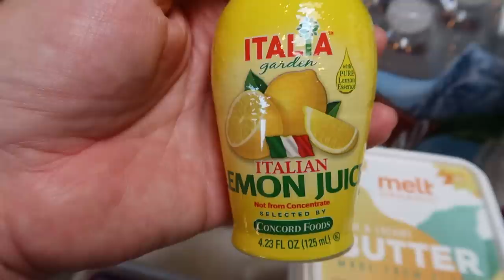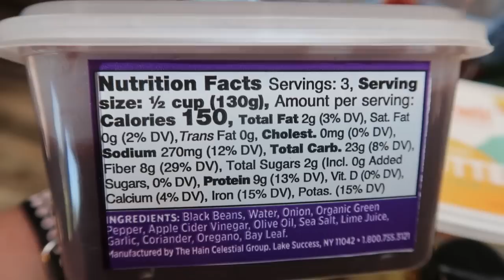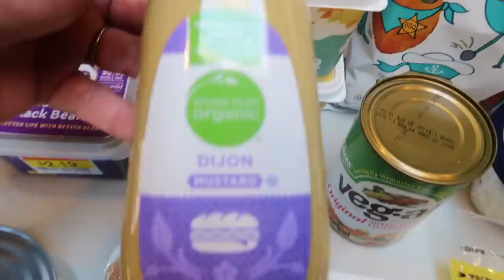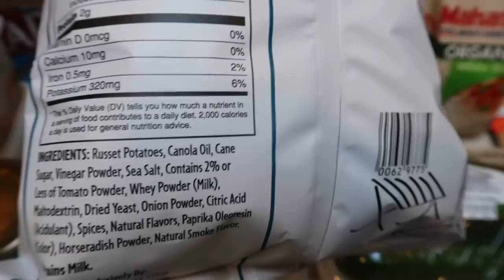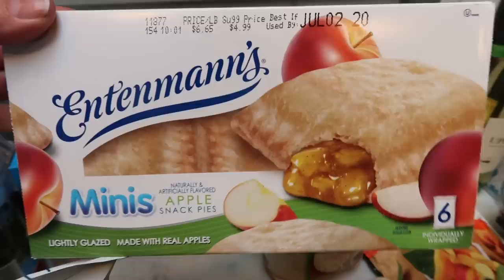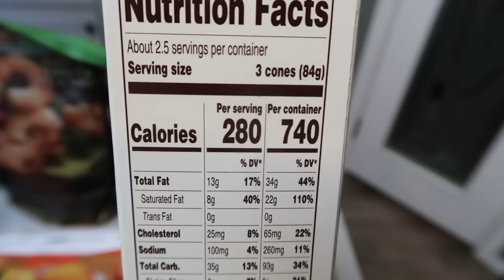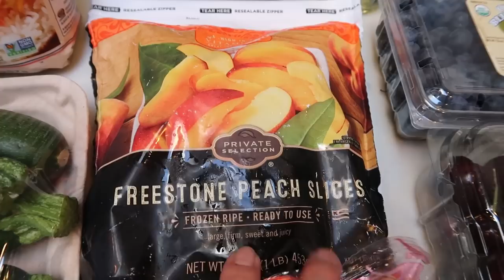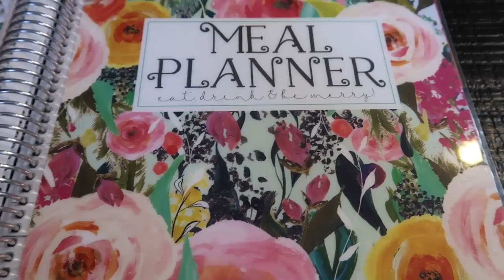BIG WEEKLY WW GROCERY HAUL!! | NEW FOOD FINDS! | MYWW | WEIGHT WATCHERS!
HAPPY SATURDAY!!  This week I went grocery shopping at Fred Meyer (Kroger) & Trader Joe's.  Lots of NEW food finds!!  Enjoy!! XO

*BEAUTY COUNTER COSMETICS & SKIN CARE (Clean Makeup and skin care!!)

*ENLIGHTENED ICE CREAM!  Yum!!
jennswwjourney for $7 off a pint variety pack
jennswwjourneybar for $12 off a bar variety pack

Code- jennswwjourney

Code- jennswwjourney

Code- jennswwjourney

HAPPY MAIL!!!